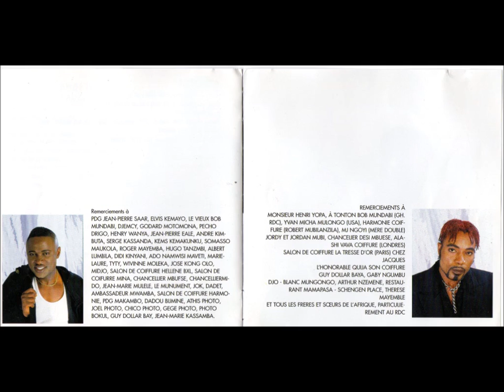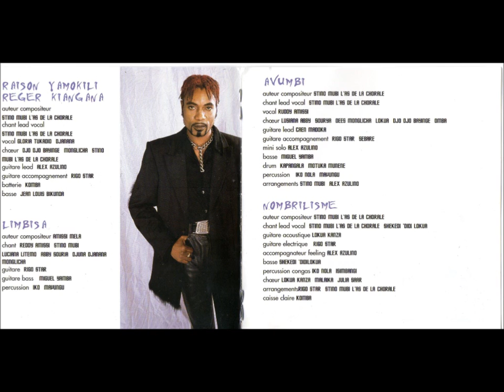(Intégralité) Stino Mubi, Reddy Amisi & Viva la Musica - Fin d'Exil 2001 HQ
01. Bana Kin Intro 0:01
02. Fin D’Exil 0:47
03. Socrate Uomo 7:02
04. Lisolo Ya Gita 13:59
05. Yamba Nga Elvis 19:16
06. Willy Likayi 25:05
07. Bana Kin 32:09
08. Roger Kiangana 37:09
09. Limbisa Obi 44:15
10. Avumbi 58:20
11. Nombrilisme 1:05:04

    Acoustic Guitar – Lokua Kanza
    Backing Vocals – Abby Surya, Bipoli Tshando, Deesse Mukangi, Djuna Djanana
    Bass – Jean Louis Bikunda, Miguel Yamba
    Drums – Kaps Kapangala, Komba Bellow
    Lead Guitar – Alex Azulino, Caen Madoka, Rigo Star
    Percussion – Mavungu
    Rhythm Guitar – Alex Azulino, Rigo Star